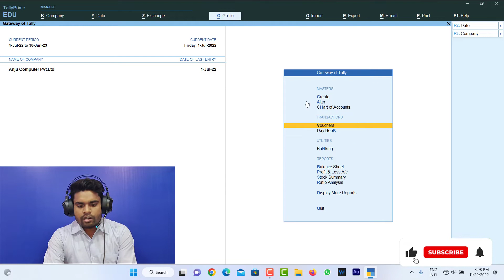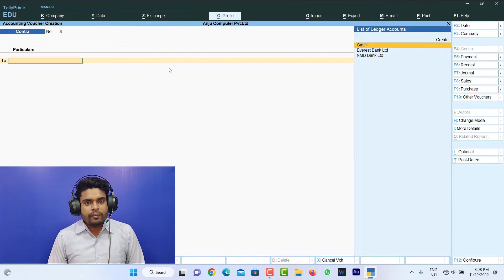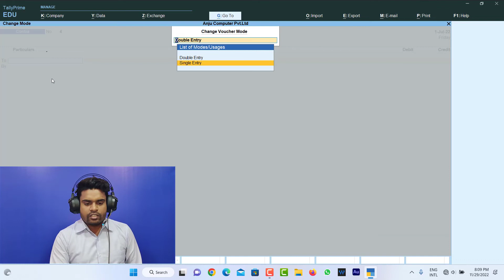Tally Prime Voucher Mode Changing | Debit & Credit in tally Prime | Angels Technology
Learn Tally Prime and Tally erp 9 from beginning to expert level step by step. All parts of Tally prime  with latest features are explained in Nepali. In this tutorial you will learn how to record business transactions with inventory and GST .  This is a full course complete guide of tally solutions practical. Get Expert training step by Step and the details are given below :-
1)  Create and setup of a company in tally prime
2)  Setup of basic features in tally
3)  Configuration setting in Tally Prime
4)  Create accounting masters in Tally Prime
5)  Create inventory masters in tally prime
6)  Setup of GST masters and classifications in TallyPrime
7)  Record financial business transactions in Tally Prime
8)  Record Inventory (stock entry) transactions in Tally Prime
9)  Setup of tally prime item allocations
10) Post transactions with Inventory and GST  in TallyPrime
11) Record expenses transaction with GST  in tally
12) Record fixed assets transactions with GST in tally
13) Learn how to generate and configure sales invoice using Tally Prime
14) Learn how to create and set  purchase voucher in tally prime
15) Learn how to create and set  sales voucher in tally prime
16) Use of some important shortcut keys in Tally Prime
17) How to delete  and alter masters in tally
18) how to search, alter and delete business transactions
19) How to prepare GST Returns in Tally Prime
20) How to prepare Balance and other financial reports  in Tally Prime
21) Use of Goto buton , this feature is not available in Tally erp.9

Special Note : - Students are advised for practice using our practice material to remember all the  steps